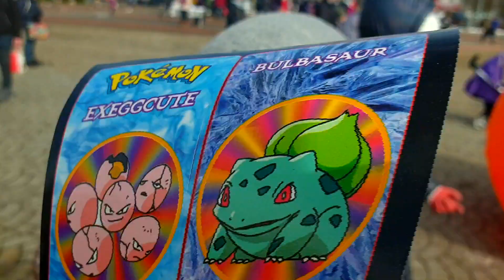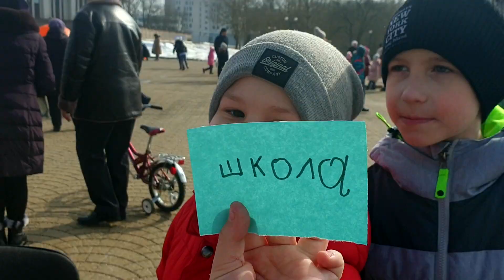Как мы ходили на масленицу Хронология одного праздника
Как мы ходили на масленицу Хронология одного праздника. Здравствуйте друзья! 24 часа, день и ночь, мы предлагаем вместе смотреть хорошие онлайн фильмы и слушать песни на нашем канале. Влад, брат Костя, сестры Яна, Аня, Полина, Даша и преданный доберман Вильсон герои ютуб видео дома и на природе. Наша многодетная семья – дружная команда, которая постоянно снимает новые видео с хорошей музыкой. Мы идем в ногу со временем, сад, школа, дни рождения, игры, учеба, приключения, развлечения, челленджи, пранки, эксперименты, спорт, праздники, достопримечательности и многое другое позволяет нам жить весело, интересно, познавательно, а главное с пользой. Жизнь одна, не упускайте интересные факты, оставайтесь с нами, смотрите ВЛАДвидео.